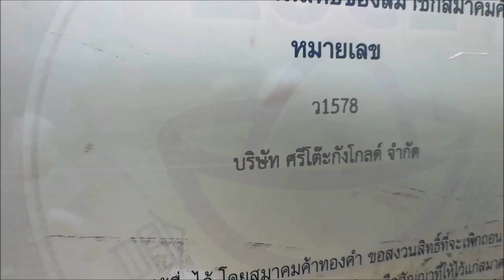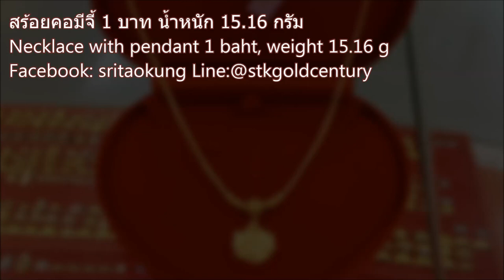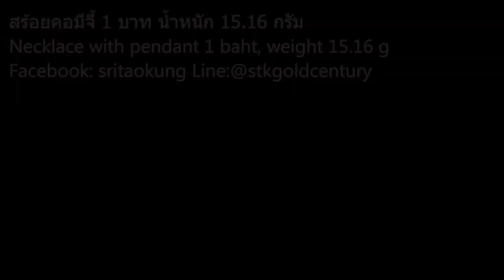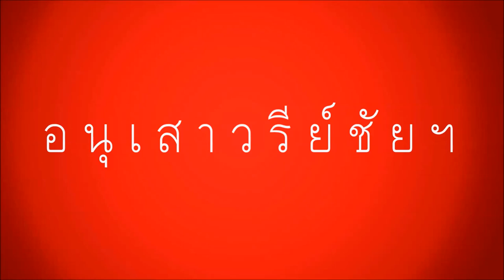สร้อยคอพร้อมจี้ 1 บาท เน้นลายลงยา และสายสร้อยเกร็ดดาว มารับชมกันนะคะ